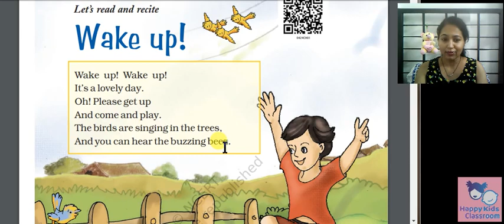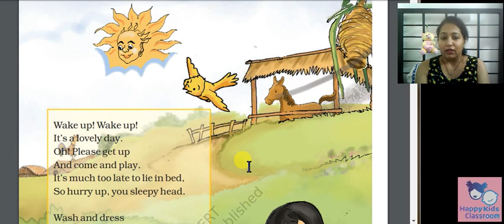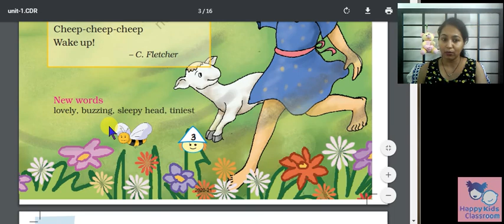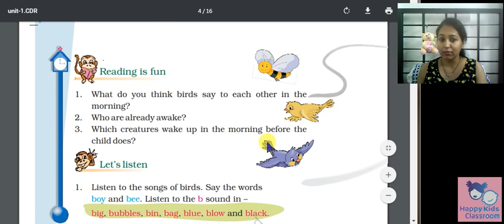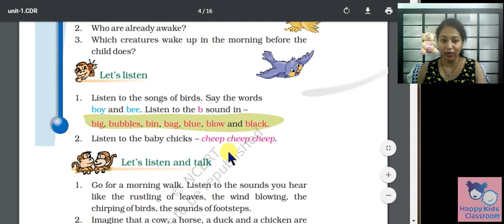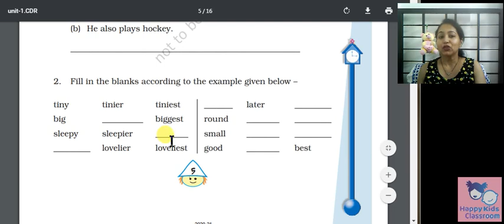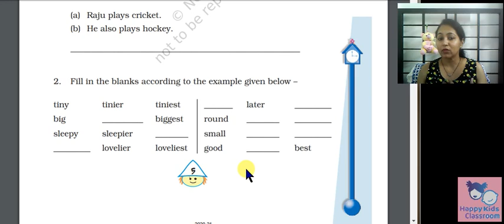Grade 4 English Wake Up CBSE NCERT explanation in Hindi with Exercise